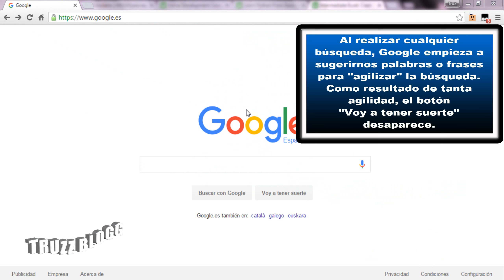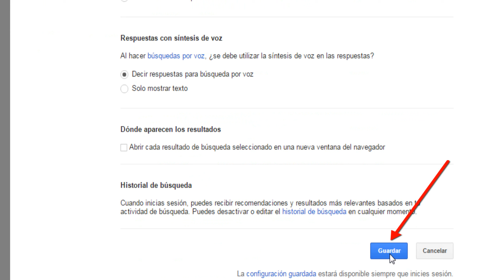Trucos secretos de Google! Cómo activar el botón Voy a tener suerte en Google?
Trucos secretos en Google! Cómo activar el botón Voy a tener suerte en Google? Desactiva Google Instant para que el botón "Voy a tener suerte" no desaparezca cada vez que hagas una búsqueda.

Para visualizar algunos trucos ocultos en Google, tenemos que tener activado el botón "Voy a tener suerte" de Google.
Ese botón desaparece, en la mayoría de las veces, debido a Google Instant, que siempre nos hace sugerencias de búsqueda. Entonces, ¿Qué hacer cuando desaparece el botón "Voy a tener suerte"?

Cómo desactivar Google Instant (búsqueda automática de Google)! Si necesitas tener el botón "Voy a tener suerte"  activado, en este vídeo te decimos como hacerlo. Eso hará con que Google no esté haciendo tantas sugerencias a la hora de buscar en Google...y dejará el botón "Voy a tener suerte" visible.

Existen una gran cantidad de trucos ocultos en Google...y algunos de estos trucos se ejecutan mediante el botón "Voy a tener suerte". Por eso, debemos saber como tener ese botón activado.

En el vídeo te hemos mostrado uno de estos trucos ocultos de Google. En este caso, se trata del truco "un aparcamiento", que se ejecuta con el botón "Voy a tener suerte".

Para terminar, es importante que el usuario sepa que, según lo que dicen los medios especializados, Google pierde millones de dólares en publicidad con el botón "Voy a tener suerte"...porque ese botón te lleva directamente al resultado de búsqueda más idóneo para la búsqueda que has realizado (sin pasar por la página del buscador, donde tienen los anuncios publicitarios).

Debe ser por eso que no les interesa tenerlo activado.

Muchas gracias por la atención. Saludos a todos!